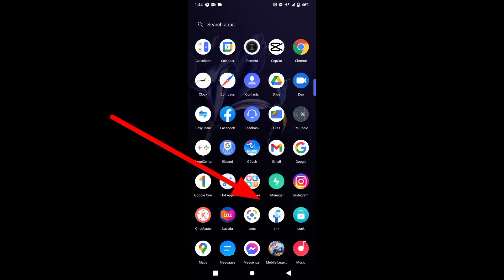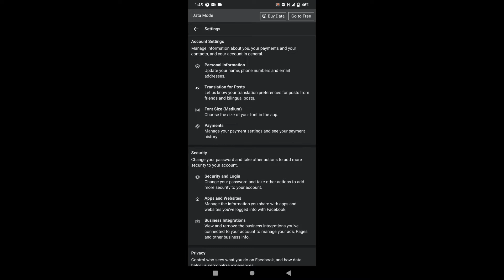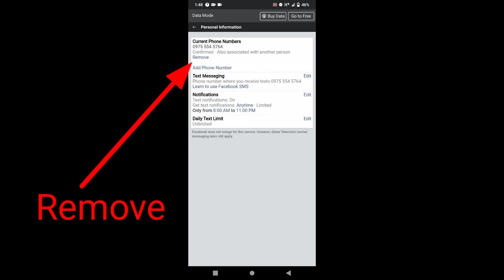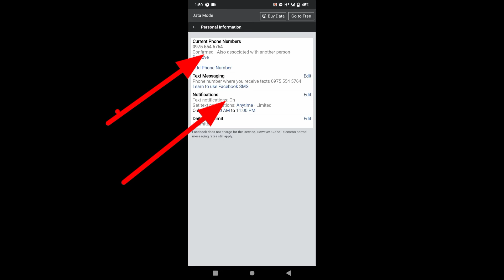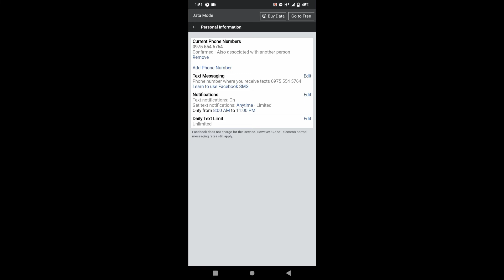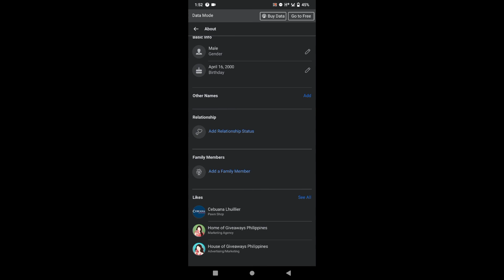TIPS PARA HINDI MA HACK ANG IYUNG FACEBOOK ACCOUNT| Marks b Channel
Send me anything:

Name:Mark angelo minglana
Loc. Consuelo purok 5 General luna Surigao del Norte